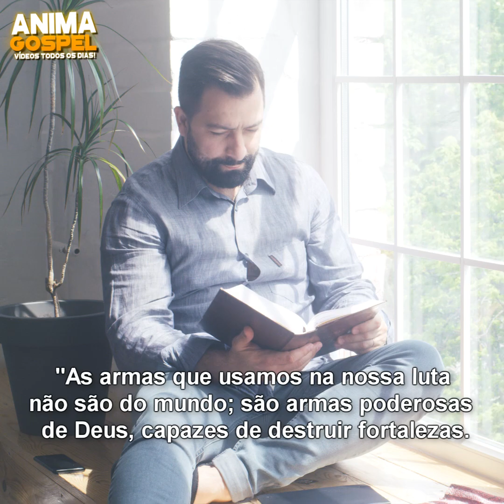Armas Espirituais | A Palavra que Deus diz para você HOJE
• Temos inúmeros projetos incríveis que precisam de sua ajuda. Seja membro e faça parte deste sonho!

Tema: ARMAS ESPIRITUAIS
Palavra de Deus para hoje, 06 de junho de 2022
Nosso objetivo, com esses vídeos, é fazer vídeos cristãos educacionais.
Nosso conteúdo é reorganizado com edição de vídeo para trazer o melhor da mensagem.
Efeitos criativos de animações e ilustrações são adicionados para destacar certas áreas no ensinamento.
Somos um canal de evangelização e educação cristã.